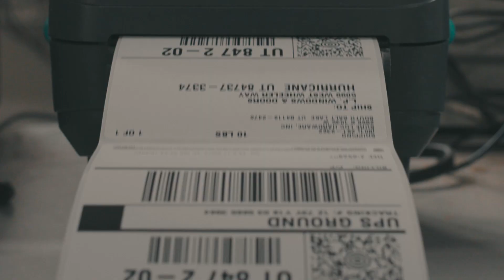Why We're Grateful for You